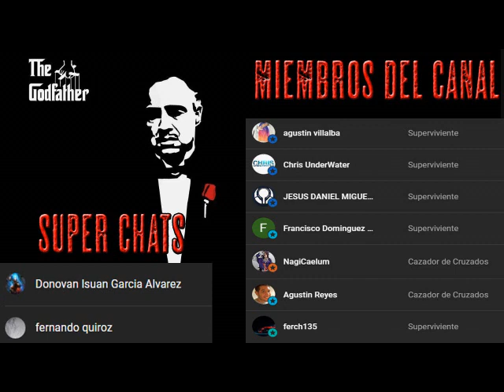El Padrino - Parte 4 - AudioLibro Dramatizado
El padrino es una novela de género criminal escrita por el escritor italoestadounidense Mario Puzo que originalmente publicó una de las mayores editoriales del país conocida como G. P. Putnam's Sons en 1969. Detalla la historia ficticia de una familia de la mafia siciliana asentada en Nueva York y que está encabezada por Don Vito Corleone, El gran jefe, la cual se convirtió en sinónima de la mafia italiana. La trama transcurre entre los años 1945 y 1955, y también proporciona el trasfondo de Vito desde su niñez hasta su madurez.

El libro introdujo términos italianos tales como consigliere, caporegime, Cosa Nostra, pezzonovante, y omertà a la audiencia de habla inglesa. Formó además las bases de una película homónima que se rodó en 1972. En 1974 y 1990 se rodaron dos secuelas, con nuevas contribuciones de Puzo. Tanto la primera como la segunda película están ampliamente consideradas como unas de las mejores filmaciones cinematográficas de todos los tiempos.